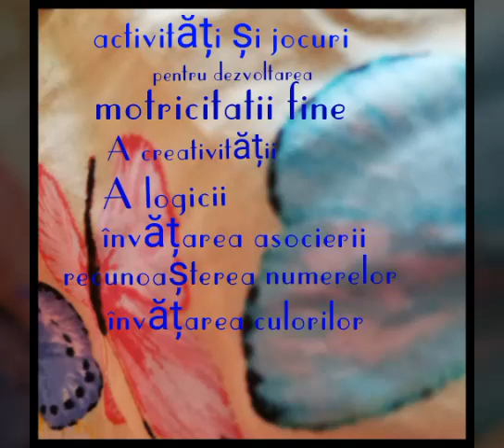Top 15 activități - jocuri de la 2 ani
Top 15 activități - jocuri de la 2 ani - dezvoltarea motricitatii fine - fine motor skills